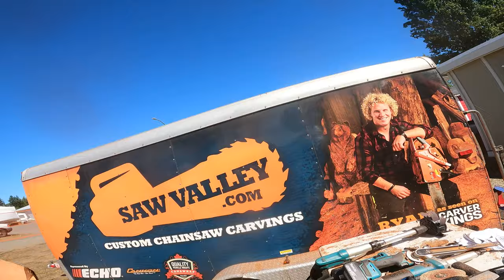Impressive Chainsaw Wood Carving Raccoons -- 45 min quick carve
Impressive Chainsaw Wood Carving Racoons

Quick chainsaw carving amsr raccoon family chainsaw

Chainsaw carving, Dremel Wood carving, & Power wood carving raccon family

Tools used
Echo Chainsaw - CS 501p & CS361p
Cannon Bar 14QT & 8DT
Dremel 4300
Makita Foinger Sander, High speed drills
Sand O Flex Sander
Saburrtooth Flame, Ice Burr Blunt nose